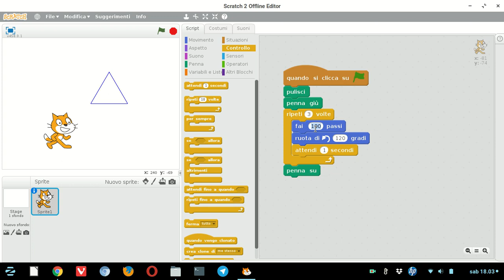Triangolo con Scratch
Modifichiamo i parametri della sequenza per disegnare un triangolo